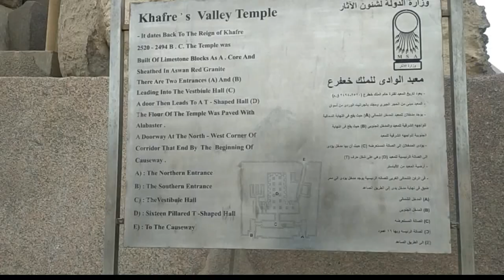رحله من دخل الأهرامات وفي جايزه في نهاية الفيديو Journey from inside the pyramids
Building
The construction of the Great Pyramid took nearly twenty years and the construction of the corridors and the lower parts of the pyramid ten years, according to Herodotus, the Greek historian who visited Egypt in the fourth century BC, after more than 2,000 years of building He heard these and other narrations from some priests and narrators. The stones that were used in the construction of the Great Pyramid were cut from the area surrounding the pyramid, the outer cladding stones from the Mount Tura area, and the granite stones used in the inner rooms from the Aswan quarries, and they were brought by the Nile River, which used to reach the area pyramid at that time. The stones were cut and separated from each other by making holes at close distances in the piece of stones to be cut, then some wooden pegs were hammered in them and hammering on them while putting water on them. buffing and polishing them using a stronger type of stone such as granite or diorite. The Egyptians used The ancients are a sandy road to build the pyramids, where pieces of stones are placed on wooden skis beneath them are round palm trunks that work like wheels. The skis are pulled with ropes and oxen with water spraying on the sand to facilitate the process of dragging, and the higher the height they increase in the sand until the top of the pyramid, then the pyramid is covered with smooth limestone from the top down and gradually remove the sand.
Why the hierarchical shape?
The hierarchical form of the ancient Egyptians was associated with the idea of ​​the emergence of the universe, and they also believed, according to some of their writings and religious texts, that the pyramid is a means that helps the soul of the deceased reach the sky with the god Ra, and we can sometimes see the rays of the sun among the clouds, which also takes the pyramid shape and was among these many means that can help them ascend to heaven. We also see the pyramidal shape at the top of the obelisks and some small tombs of individuals in southern Egypt, even when the kings of the modern state thought about building their tombs on the western mainland in the Valley of the Kings and carving them in the bottom of the mountain to protect them from theft, they did not abandon the pyramidal shape, which was naturally represented at the top of the mountain itself